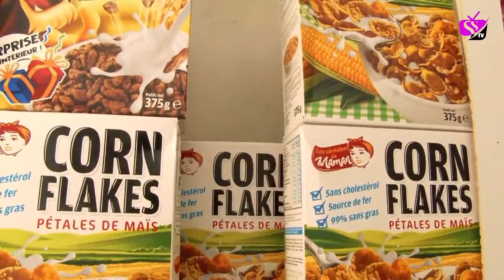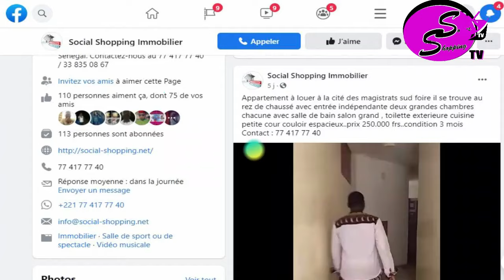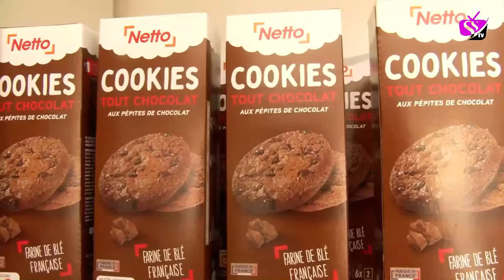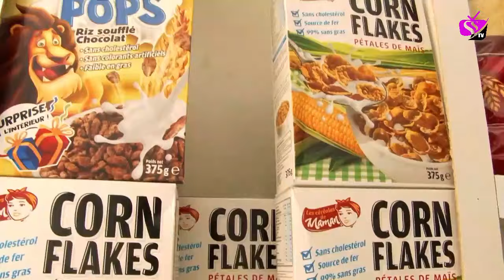Live Performance - Regardez le show explosif de Mor Wade le roi de la banlieue 🔥🔥🔥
SS TV la télé de l'avenir!